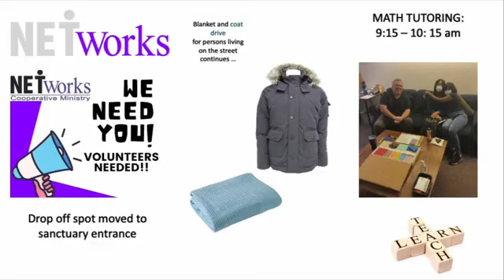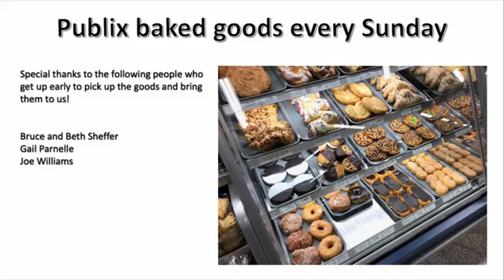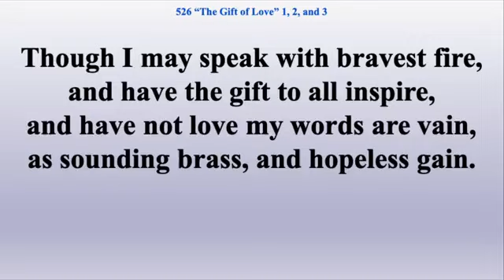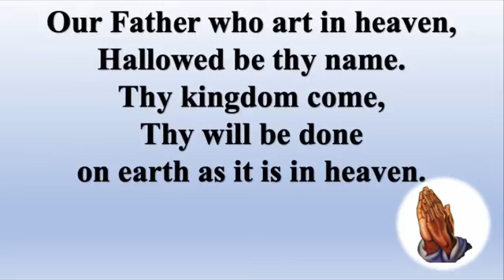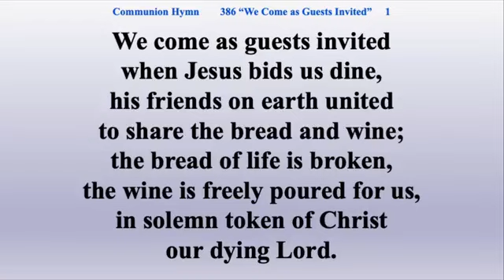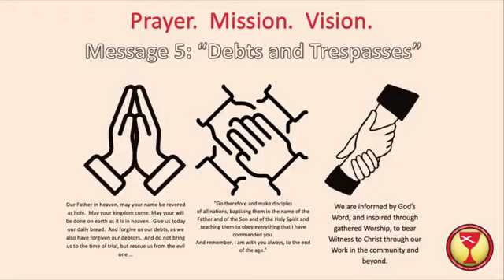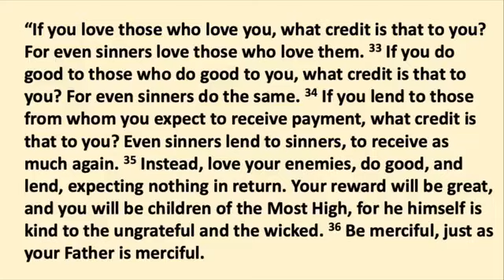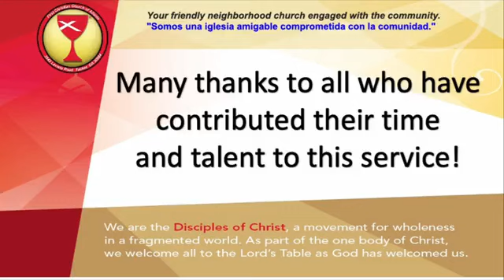"Debts and Trespasses" - Sunday February 4th 2024 Worship Service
Matthew 6:9-15: “Pray, then, in this way: Our Father in heaven, may your name be revered as holy. 10  May your kingdom come. May your will be done on earth as it is in heaven. 11 Give us today our daily bread. 12 And forgive us our debts, as we also have forgiven our debtors. 13 And do not bring us to the time of trial, but rescue us from the evil one.

Luke 6:32-36: “If you love those who love you, what credit is that to you? For even sinners love those who love them. 33 If you do good to those who do good to you, what credit is that to you? For even sinners do the same. 34 If you lend to those from whom you expect to receive payment, what credit is that to you? Even sinners lend to sinners, to receive as much again. 35 Instead, love your enemies, do good, and lend, expecting nothing in return. Your reward will be great, and you will be children of the Most High, for he himself is kind to the ungrateful and the wicked. 36 Be merciful, just as your Father is merciful.

One day back in 1996 I left my church office and walked home for lunch. In those days I was an associate minister in Fairburn. Ann and I lived in a nearby apartment with our 5-year-old son Nathan with another son on the way. Ann had recently finished her degree in Biblical Studies, emphasis on music at Atlanta Christian College. We were living on my $23,000 per year salary and had only recently been able to convince the church that we needed health insurance. Needless to say, these were lean times for us.
While eating my usual lunch of hot dogs covered in salsa, our conversation turned to Ann’s job search. There just wasn’t much happening in the Fairburn area that matched her skill set. She was frustrated, as you can imagine. And for some dumb reason I decided to say to her, “well, perhaps I need to find a better paying job.” That, of course, did not help the situation.

Eventually, I walked back to the office, sat down at my desk to do some work, when the phone rang. On the other end of the line was the preacher from a church in Jonesboro. He told me their youth minister had resigned and someone told him I might be a candidate for the job. The truth is, I did not want to be a youth minister, though most of what I was doing in Fairburn was youth ministry. But at least as an associate minister I had the opportunity to learn on the job before taking the full responsibility. The idea of becoming a youth minister was not appealing to me. However, hadn’t I just said that maybe I was the one who needed to find a new job? What if this was God’s way of providing us with a better income. So, rather than turn down the offer of an interview, I said that I would be interested.
A week or two later I had my first interview with the pastor and all twelve elders. I figured that if it wasn’t God’s will for me to pursue this job, then it wouldn’t work out. So, I answered their questions about how I would approach the job and went on my way. One of the things I remember them saying they liked about me was that I, in contrast to the person I would replace, was a family man. I seemed more serious and grown up. Perhaps that’s what they needed.

About a week later was a Promise Keepers rally at the Georgia Dome. I drove to the College Park Marta Station to ride the train into town. Who did I bump into at the station? The senior pastor and some of the elders. Coincidence? The pastor told me I was his choice for the job and that if the elders were smart, they would agree with him. Needless to say, this meeting also did not seem like a coincidence, and so, I just prayed God’s will be done. Eventually, I was called in for a second interview, and then I was offered the job at $30,000 per year. It was still not enough for a family of three with another on the way, but it was an improvement. What could I do but accept it?

Once I turned in my notice at the Fairburn church and began transitioning to Jonesboro, Ann, Nathan, Nicholas, and I experienced some of the most difficult months of our lives. In thirteen months’ time we had changed churches, bought a second car, bought a house, welcomed our second son into the world, and found work for Ann in private schools. If that doesn’t sound like enough to have on our plate, add to it that immediately the senior minister showed a different side to his character. I went from being his supposedly favorite candidate, to the wrong person for the job. From the first week on the job, he would pull me into his office and lecture me for hours about how to do my job, how to buy a house, how all this had to happen right away, etc. I was young, barely 28 years-old, and trying to keep my nose above water. Nothing was done to his satisfaction, nor was there time for settling in. It was thirteen months of hell.